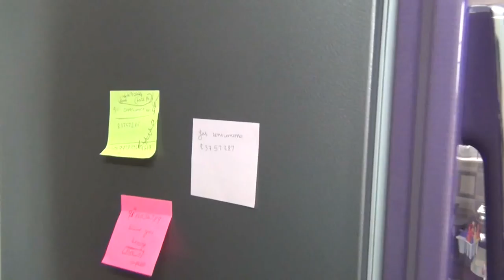Fridge /Refrigerator Cleaning - What happened to my hand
This video shows my Fridge / Refrigerator Cleaning.